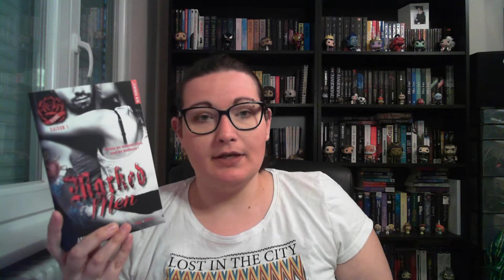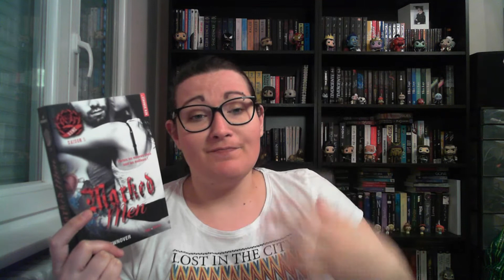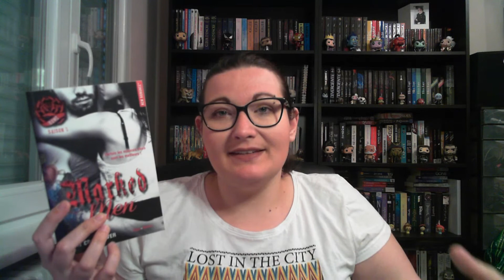Suite de Saga #6 - Marked Men T3 : Rome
Hello on se retrouve aujourd'hui pour une nouvelle suite de saga et cette fois-ci il s'agit du tome 3 de Marked Men, et oui, je sais il y a plusieurs problématiques dans cette saga, mais pour le coup, elles ne m'ont pas dérangées.

PS : oui, j'ai eu un problème de miniature, j'ai donc dû improviser un truc pas très beau, désolée !